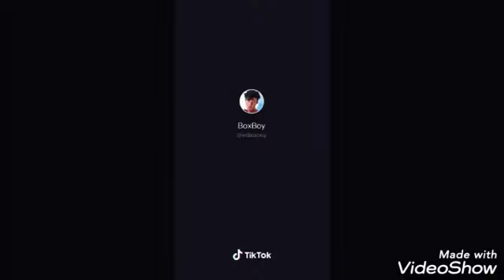Best pick up lines compilation/Tik Tok